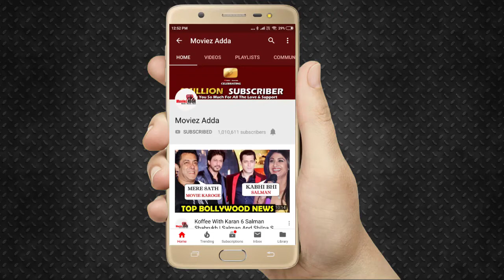Video - Kapil Sharma Cutting Birthday Cake With Wife Ginni Chatrath And Friends